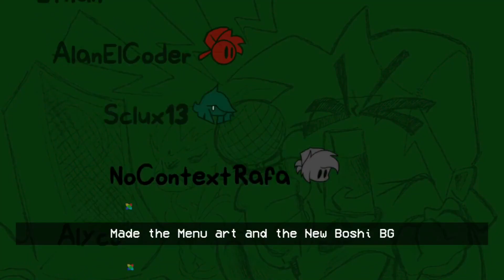FNF - Mario Funk RPG | Showcase (FC)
patronl

Credits

Mario Funk RPG Dev Team

Director, Musician, Artist, Coder

Main Animator, Main Artist, Musician

Main Animator, Main Artist

Mario Animator

Yoshi Animator

Artist

Main Chromatic Maker, Artist

Coder, Artist

BG Artist

BG Artist, Icon Artist

Made part of the credits icons

Made too part of the credits icons

Promo Artist

Musician

Musician

Musician

Composer

Coder

Charter

Charter

Charter

Charter

Mallow Voice

Special Thanks

Jhona596

Description: Super Mario RPG has returned to FNF

Super Mario RPG has returned to Friday Night Funkin in a new adventure, come and face several characters from the "Super Mario" saga and the game "Super Mario RPG"

I hope you enjoy the mod :)

0:00 Intro
0:15 Menu
0:28 On the Way (song)
2:41 Radical (song)
5:33 Forest Mushrooms (song)
7:35 Mushroom Kingdom (song)
9:41 Credits
10:21 Miss Animations + Game Over